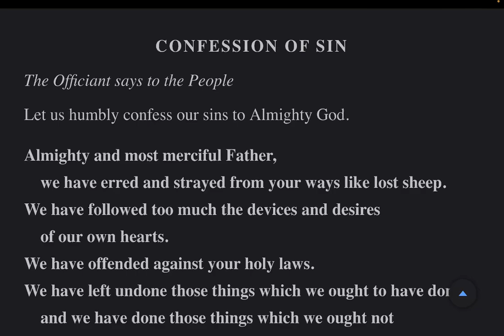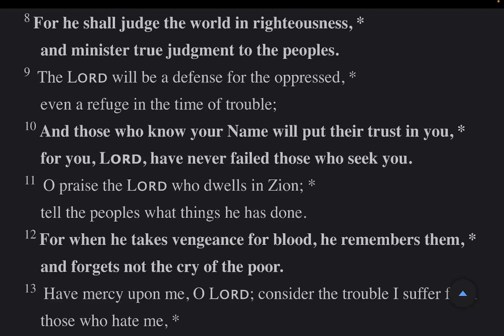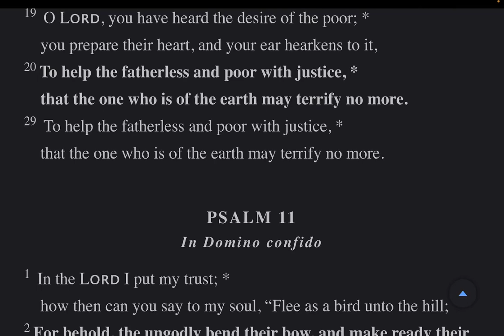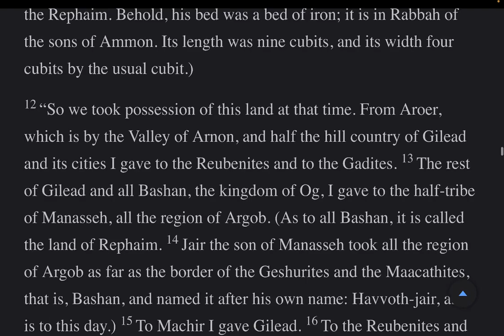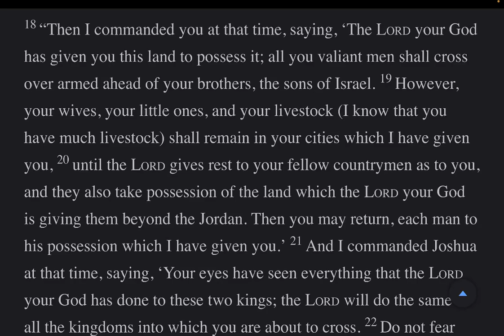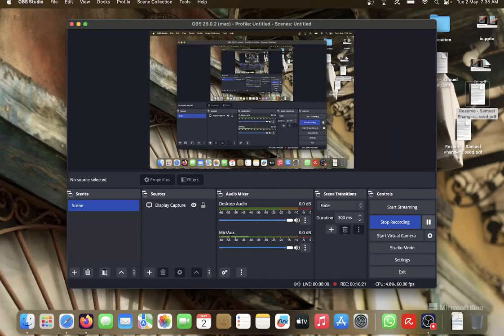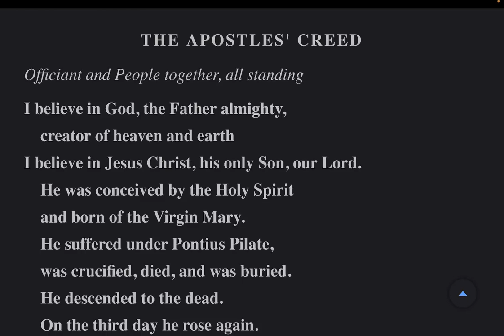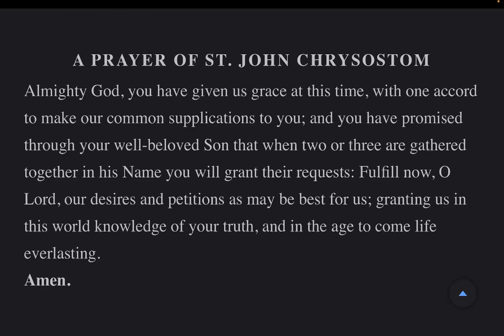The Daily Office | Morning Prayer Tue 2 May 2023 from the BCP 2019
Psalms: 9, 10, 11 Lessons: Deuteronomy 3, Luke 3:1-22